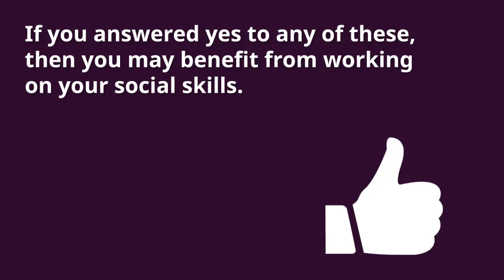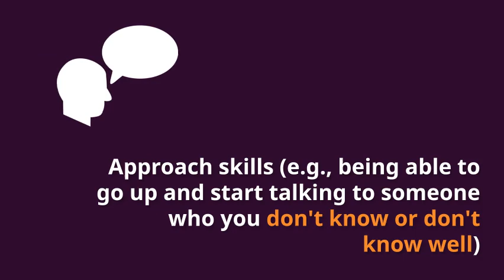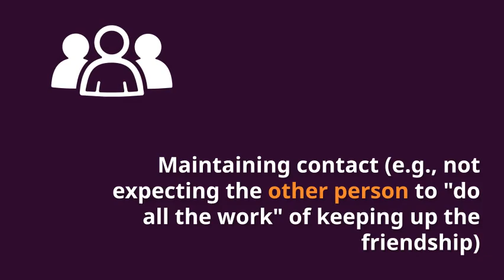Social Skills 101: Tips for Aspies